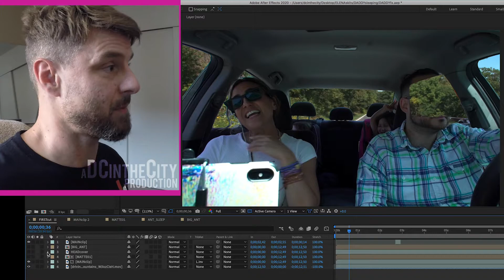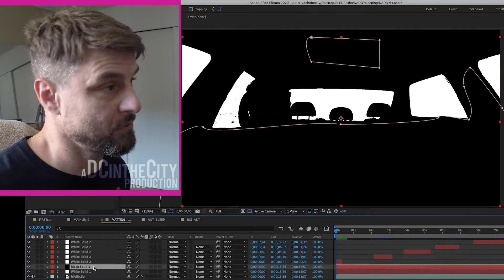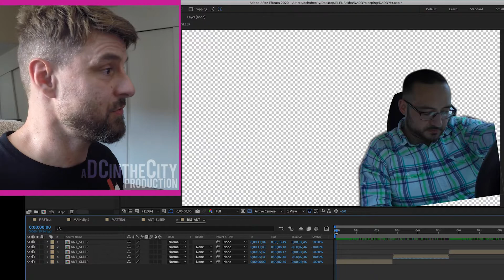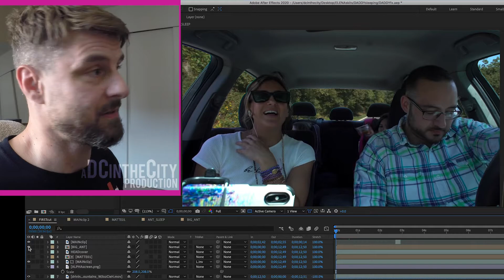BEHIND THE SCENES: Luma Matte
By popular demand, an explaination of the VFX I did for a recent project.

Scene Written by Elena Cirillo

Starring Elena Cirillo, Anthony, and the girls.